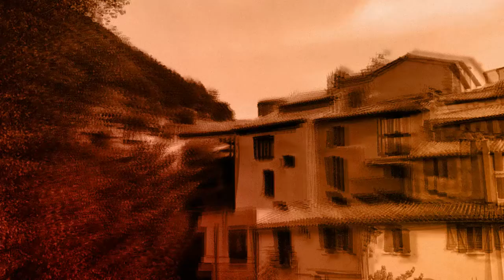Ambient Shit Posting 048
2022.05 - La Boucle Records

Experimental music label broadcasting psychedelic videos and electronic sounds on Internet.
"Ambient Shit Posting" serie is a collection of deep and spatial musics, available as NFT on the Ethereum blockchain.